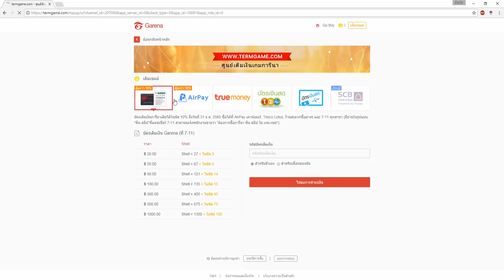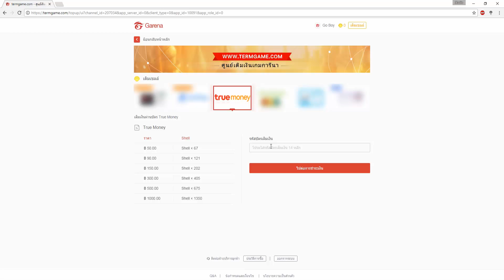Blade & Soul นี่มันเกมส์แต่งตัวชัดๆ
ดาวน์โหลดเกมส์ Blade and Soul ได้ที่
เว็ปสำหรับเติมเงินค่ายการีน่า